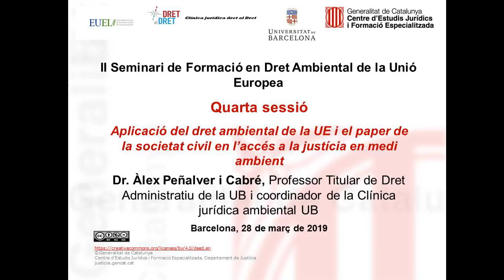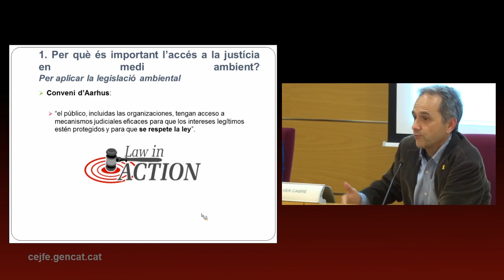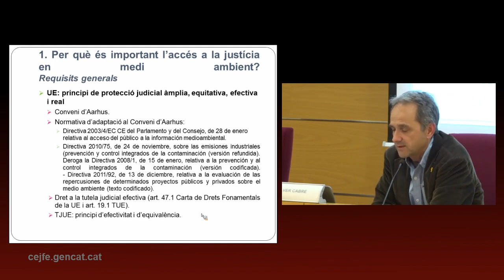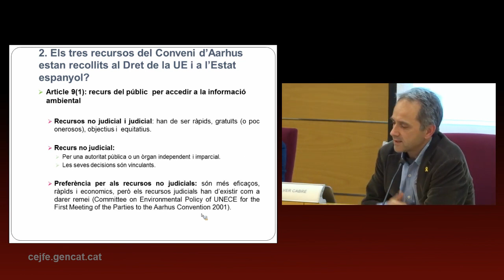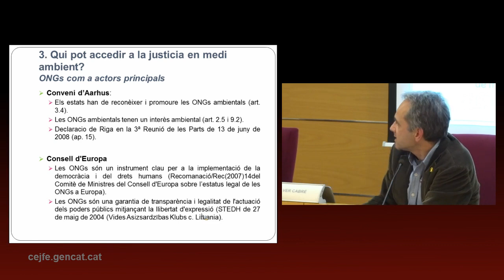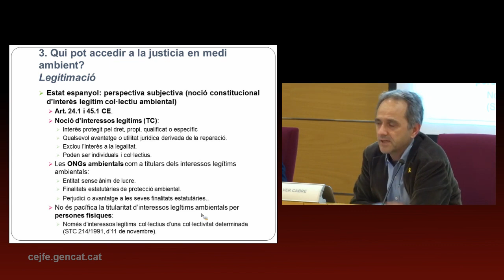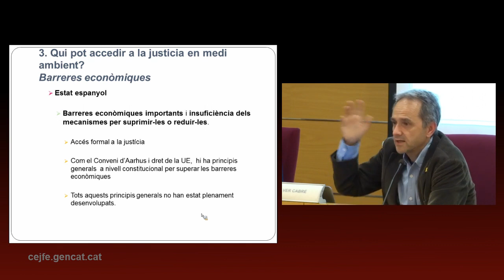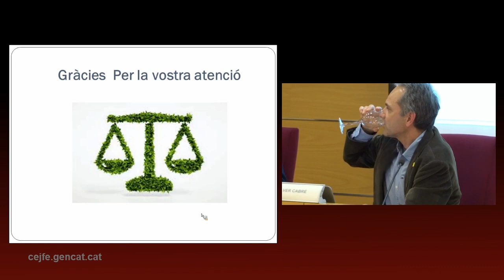II Seminari de Formació en Dret Ambiental de la Unió Europea - Quarta sessió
Aplicació del dret ambiental de la UE i el paper de la societat civil en l’accés a la justícia en medi ambient